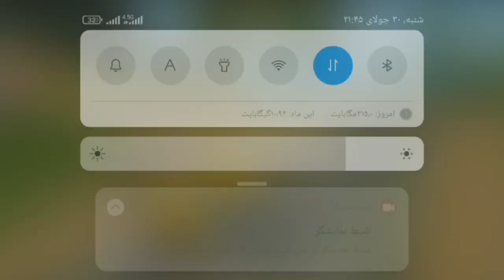گیم پلی کالاف دیوتی موبایل